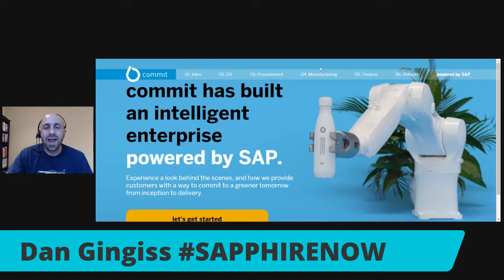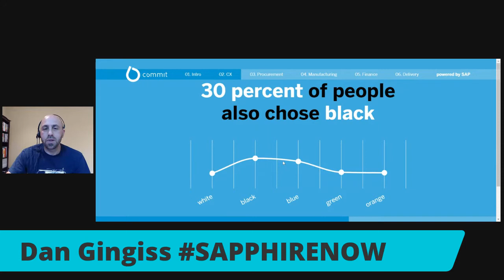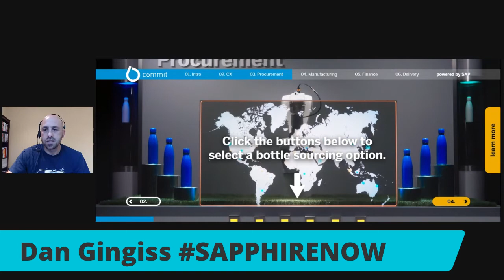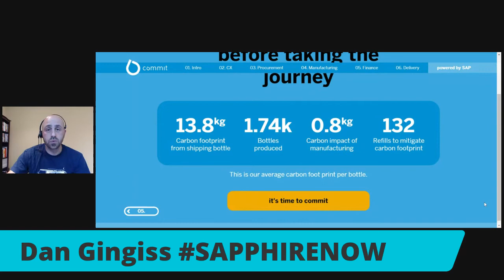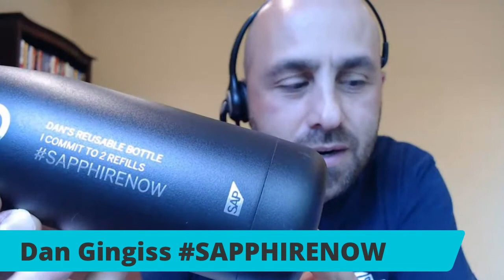Commit Water SAPPHIRENOW | Dan Gingiss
My friends at SAP have introduced new technology to help businesses measure and address their climate impact throughout the product lifecycle. This is a really cool example that will also net you a free, customized water bottle.